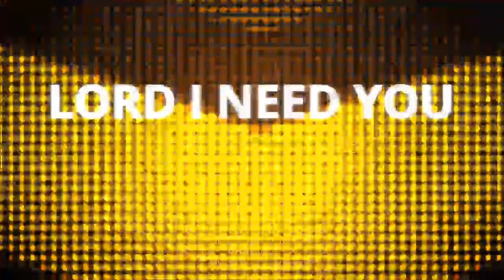Christopher Simms Lord I Need You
Christopher Simms single "Lord I Need You" Now available everywhere for download.